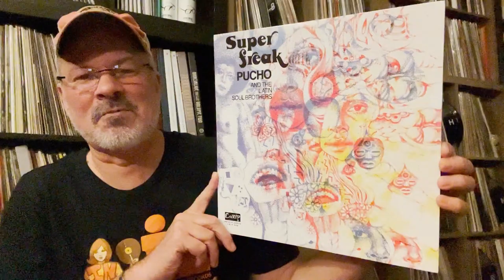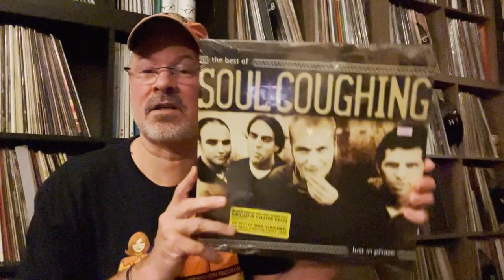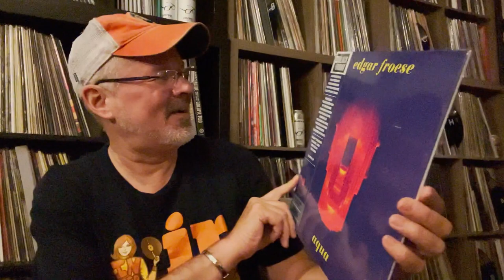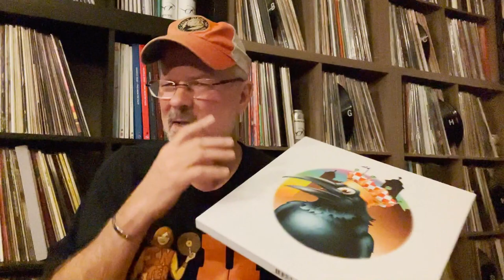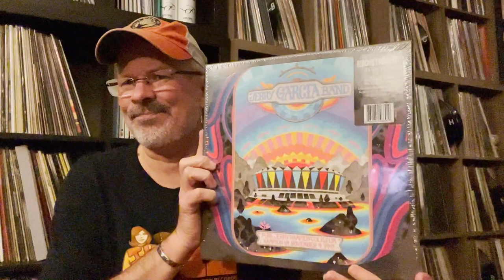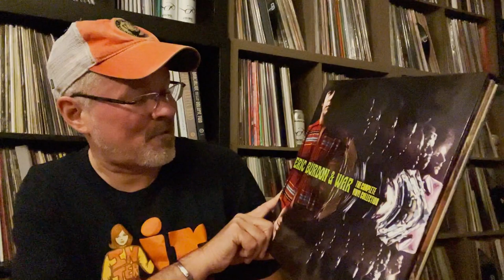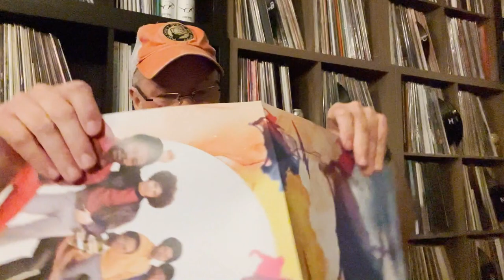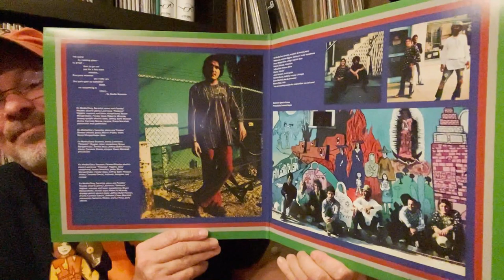Vinyl Community: Black Friday Record Store Day/Birthday Haul !!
Heres a video showing some of my RSD Black Friday record store day finds!!